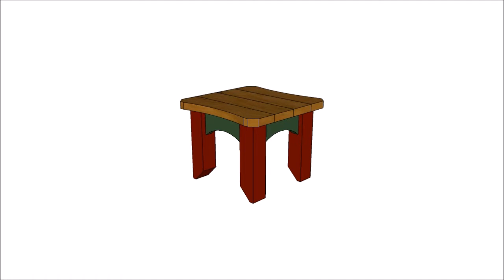Chief's Shop Sketch of the Day: Bistro Stool